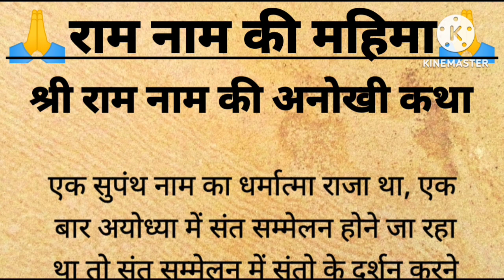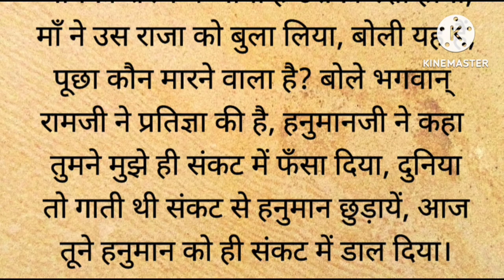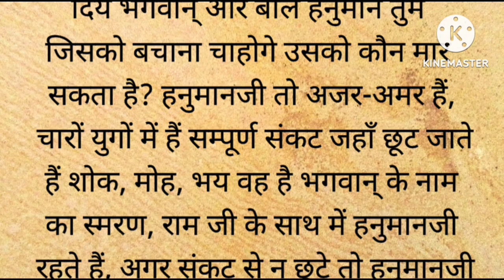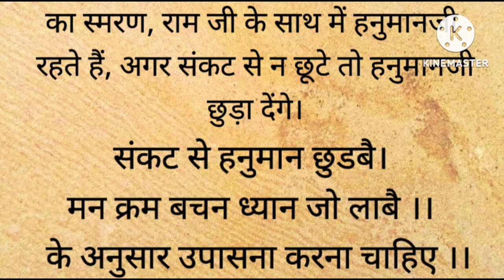राम नाम की महिमा || ram nam ki mahima || shri ram katha || ramayan katha || hanuman chalisa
ramayan
ramayan ka prasang
ramcharitamanas
hanuman ji ki katha
hanuman chalisa

1. Motivational story in hindi
2.
Short motivational story in hindi
3. भगवान की कहानियां
4. Ram katha
5. Hindi kahani
6. Spiritual story
7. Adhyatmik kahani
8. Latest moral story
9. God story inspiration
10. Motivational story
11. Emotional story
12. Dharmik katha
13. Rochak hindi kahaniyan
14. Acchi kahani
15. Saachi kahani
16. Satya kahani
17. Shri ram katha
18. Bhagwan ki kahani
19. Top 10 moral stories in hindi
20. Moral story in hindi